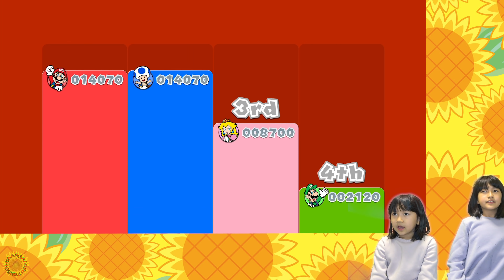初プレイ♪スーパーマリオ３Dワールド 反省します…４人でプレイしたらハチャメチャでした›‹himawari-CH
HIMAWARIちゃんねるの楽曲のDLはこちら♡

◎ジャングル エクササイZOO！
◎SUNSUN サマー！

About this channel:
adorable videos.